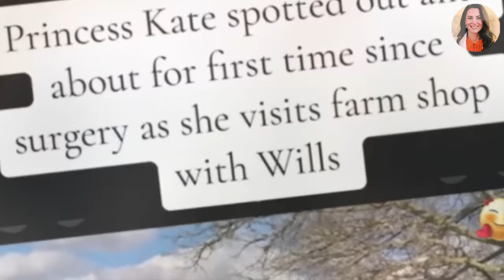CONGRATULATIONS On Princess' Recovery! Catherine's LATEST HEALTH News Brings Tears Of Joy 🤩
Kensington Palace was open from the start that they would safeguard her privacy and would only give medical updates when there is “significant new information to share”.
 The decision, sanctioned by both the Prince and Princess of Wales, follows weeks of chaos at Kensington Palace as it struggled to deal with an outbreak of outlandish conspiracy theories over Kate’s condition and whereabouts.